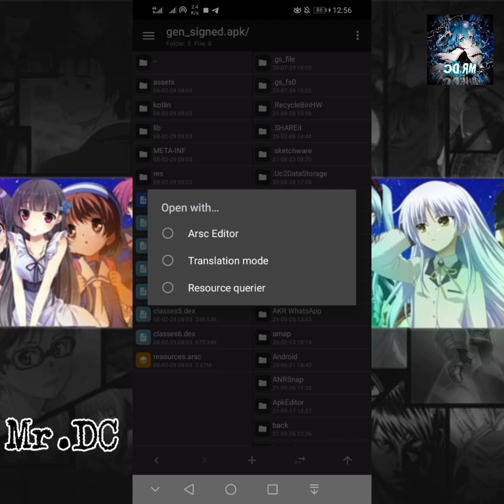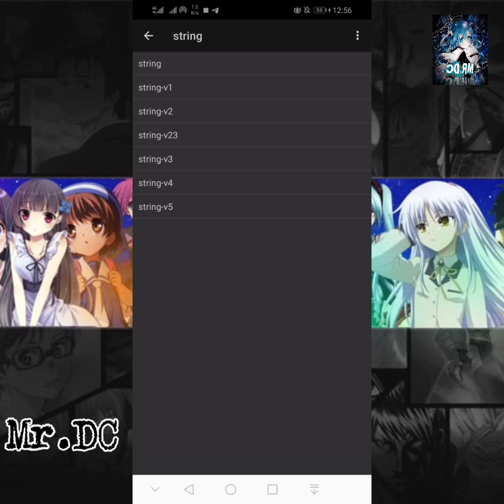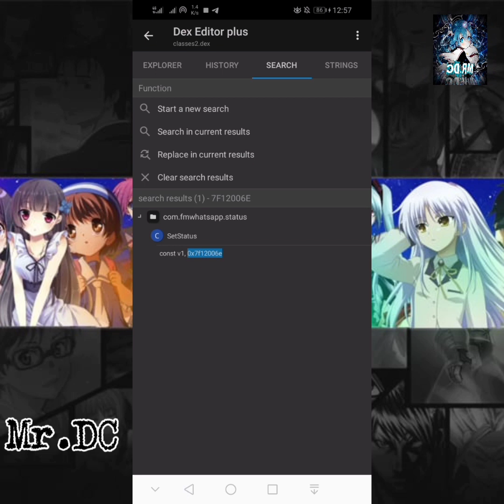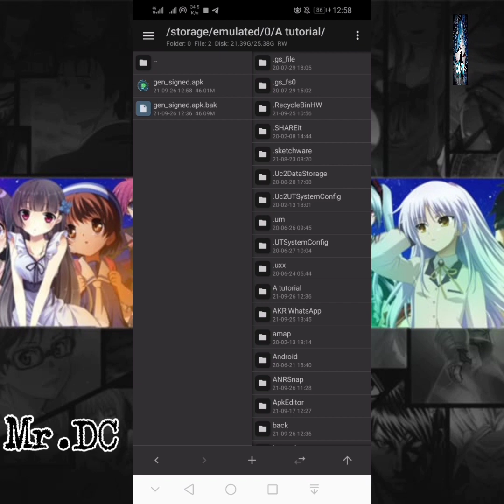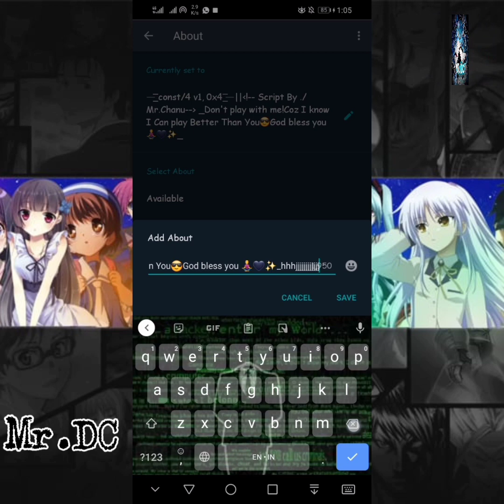CARA BIO WH4TS4PP SAMPE WH4TS4PP ILIMITADO | නම ටයිප් කරන අකුරු ගනන වැඩි කරන හැටි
By Mr.Chanu & Mr.Dinux

Youtube Community,

Thanks
©DCTechshow®Ltd.